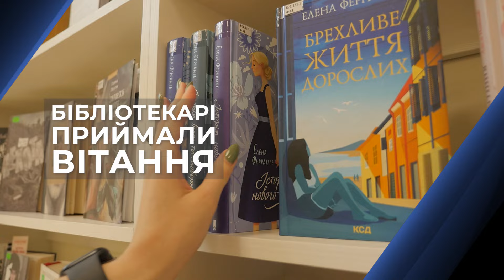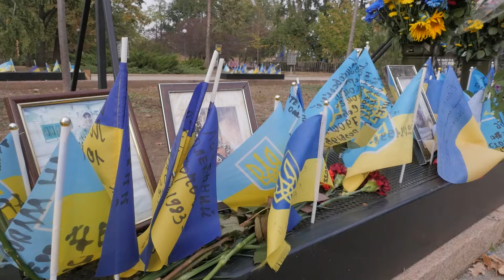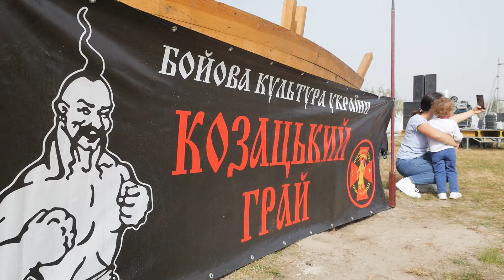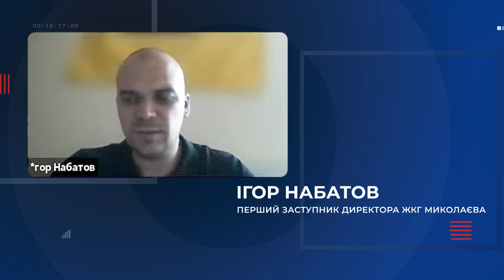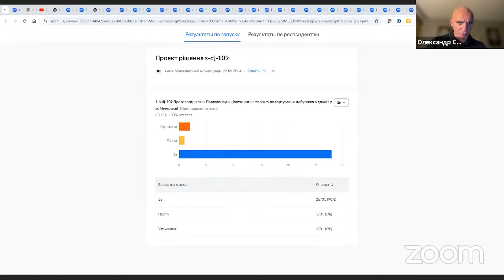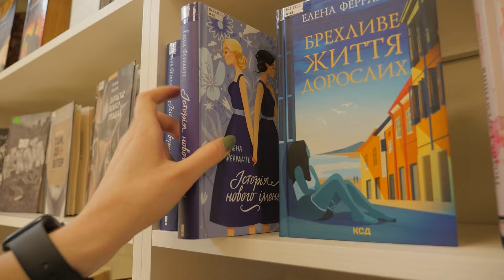🎥 ВШАНУВАЛИ Захисників і Захисниць /ОБСТРІЛИ Куцурубу, Херсону, Запоріжжя /ПРИВІТАННЯ бібліотекарів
Куцурубську громаду атакували FPV-дронами; звірячі обстріли Херсону та Запоріжжя; вшанування Захисників і Захисниць; Миколаїв передав допомогу 54-й ОМБр; пожежа у Матвіївці; плантація конопель, як 10 футбольних полів; крок до цивілізованої роботи з побутовими відходами; День бібліотек у Миколаєві, а також інші важливі події Миколаєва та області від 1 жовтня.

0:00 І❗️ ГОЛОВНІ ТЕМИ
0:39 І 💥 Знову ВДАРИЛИ FPV-дронами по Куцурубській громаді
1:01 І 🤬 Ранковий ОБСТРІЛ середмістя Херсону
1:30 І 🚀 АВІАУДАР окупантів по Запоріжжю
1:58 І 🇺🇦 Миколаїв ВШАНУВАВ Захисників і Захисниць
5:36 І 🔥 Пожежі минулої доби
6:04 І 🚔 ПЛАНТАЦІЯ конопель, як 10 футбольних полів
7:14 І Підпишись 😉
7:28 І ⚔️ День УКРАЇНСЬКОГО КОЗАЦТВА у Миколаєві
12:09 І ♻️ Крок до ЦИВІЛІЗОВАНОЇ роботи з ВІДХОДАМИ
15:36 І 📚 ДЕНЬ бібліотек у Миколаєві
17:03 І Погода 🌥